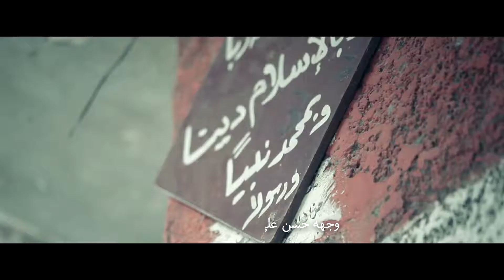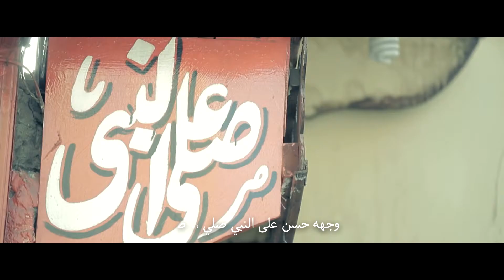اغنيه جد الحسن -ماهر زين